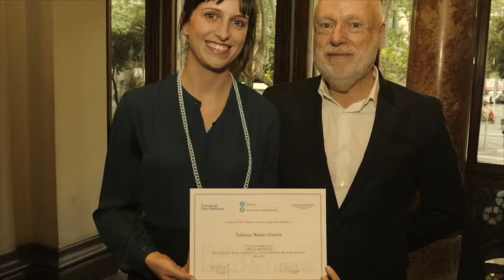Tatiana Busto Garcia - Beca Artística Han Nefkens / UB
Dos momentos de la ceremonia de entrega de la beca B​eca artística Fundación Han Nefkens / Universitat de Barcelona, en su primera edición. El jurado ha otorgado la beca al proyecto​ "Paisaje en fuga" de Tatiana Busto García. ​El acto de entrega tuvo lugar el 20 de abril, en el Institut Ramon Llull, Barcelona.